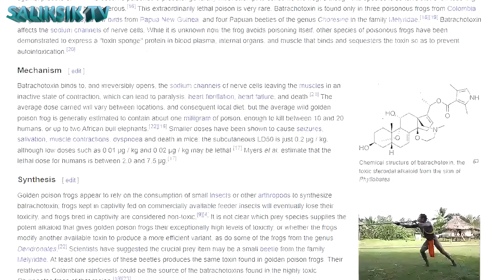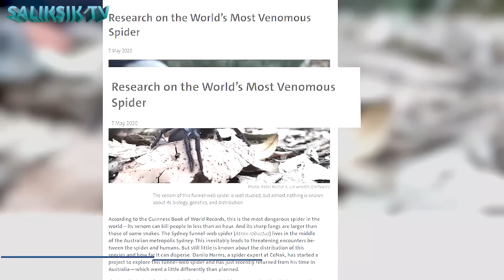Muntik Magunaw ang Mundo sa Bagong Halimaw na Lumitaw sa Amazon!